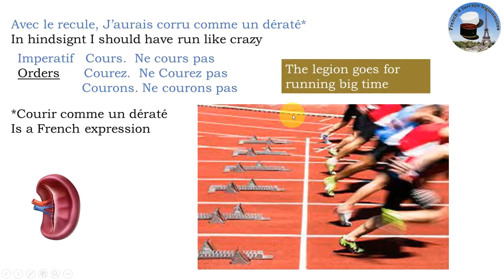to be uploaded on to cervens